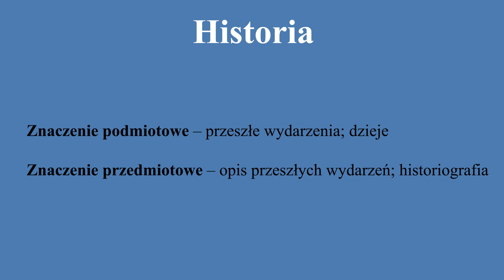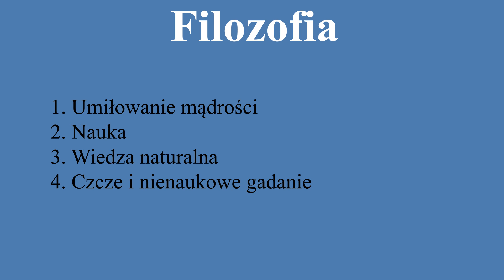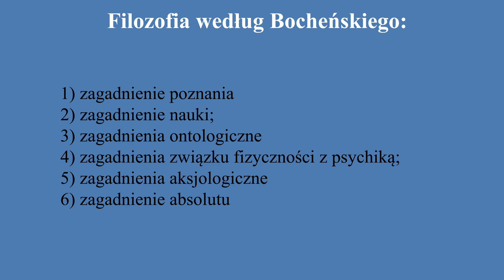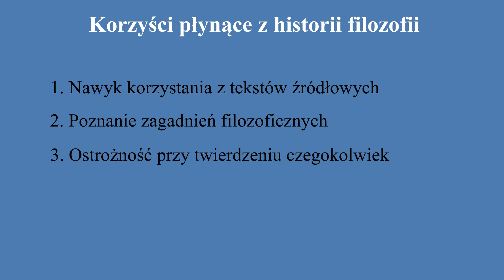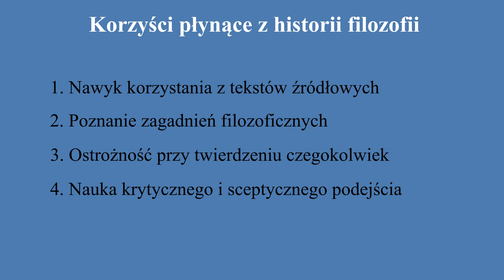Historia filozofii w ujęciu Bocheńskiego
W tym filmie opowiadam o koncepcji historii filozofii w ujęciu Józefa Marii Bocheńskiego. Scenariusz powstał na podstawie artykułu prof. Artura Andrzejuka:

Realizację filmów sfinansowano ze środków Fundacji PZU.